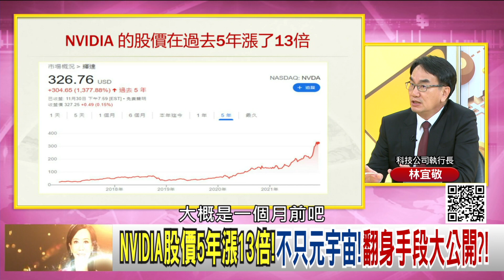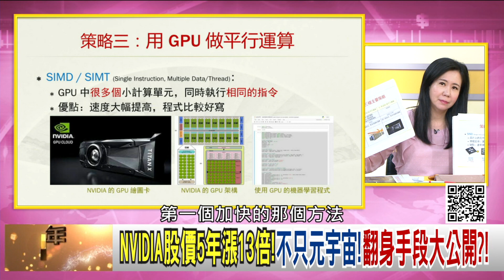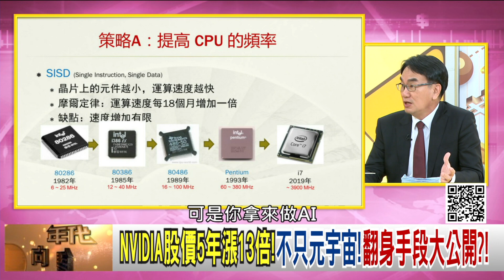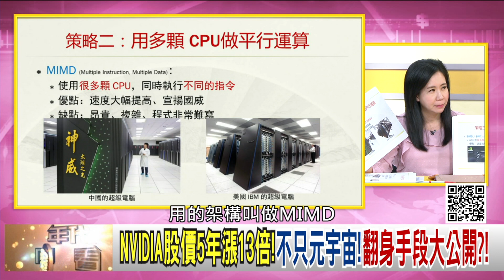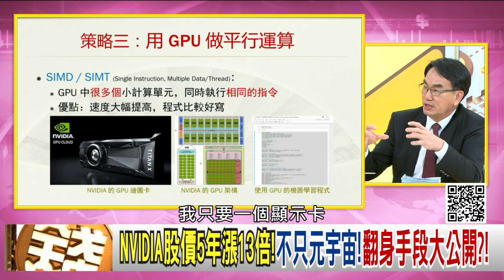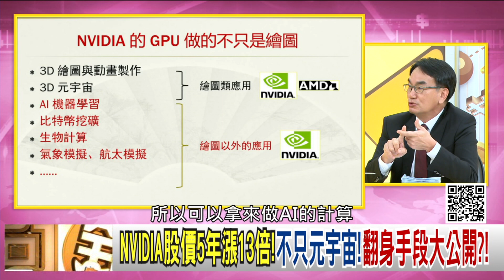精彩片段》林宜敬:NVIDIA股價5年漲13倍...【年代向錢看】2021.12.01